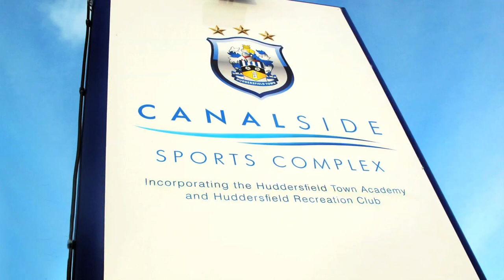We're Staying Up!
Town will be back in the Championship next season. or by visiting the ticket office. Offer ends 12 May 2013.